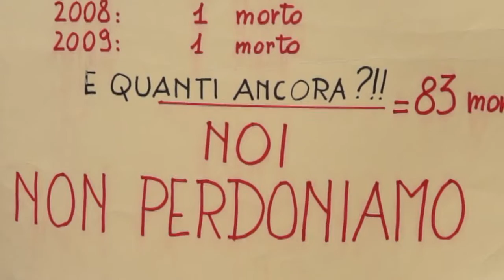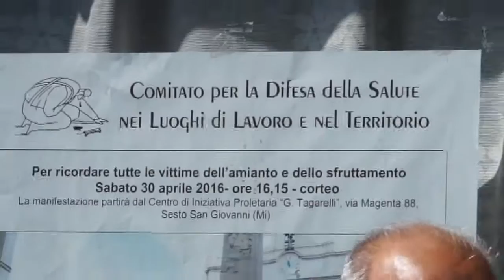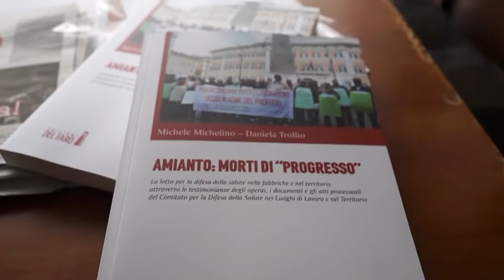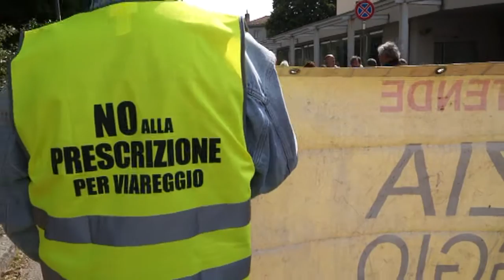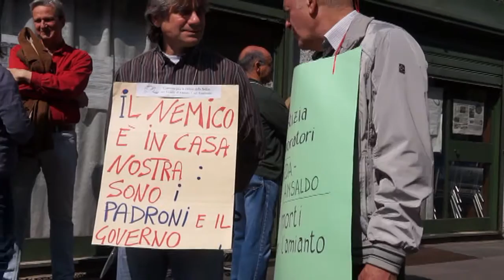MORTI PER AMIANTO A Sesto (MI) manifestazione di denunzia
AMIANTO TUTTI SAPEVANO NESSUNO HA PARLATO - Il Comitato di Difesa della Salute sul Lavoro ha indetto una manifestazione per ricordare tutti i morti per amianto in Italia e nel mondo e per denunziare il pericolo che riguarda il presente e il futuro. Molte sono ancora le strutture industriali e civili che contengono amianto e assente è l'opera di bonifica da parte dei governi, sempre impegnati a demolire i diritti dei lavoratori e a modificare la Costituzione italiana, la più giovane d'Europa e mai realmente applicata, a partire dai principi sul diritto alla salute e al rispetto della dignità di ogni lavoratore.
Secondo le stime, il picco dei morti per amianto si raggiungerà intorno al 2030. Michele Michelino e Daniela Trollio, autrici del libro "AMIANTO: morti di progresso", sostengono la lotta contro i responsabili di questa strage civile, come nel caso della Eternit, come emerso nei dibattimenti processuali, si era a conoscenza dei danni che avrebbe provocato alla salute, ma si è taciuto alla popolazione e agli operai per fare profitto e dividersi il bottino senza alcuna pietà per la morte di centinaia e migliaia di persone.